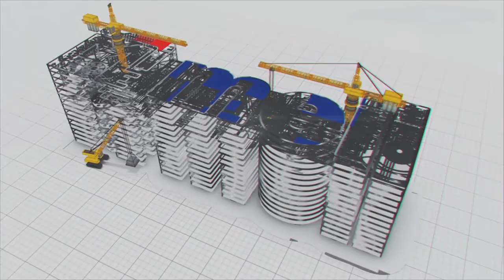Do your bit to save mother earth for future generations || MEIL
Every natural element and every species on this earth are indispensably connected to each other. Every living and non-living being is essential to keep this beautiful world safe for future generations. In this rapidly developing world, many natural resources are being polluted humans are causing damage to the ecosystem. Realising the damage humans created, people across the globe are now switching to a sustainable way of living. Protecting the environment and saving mother earth for future generations has become the need of the hour. We, the infrastructure world's market leaders, have always been responsible and environmentally conscious. We strictly adhere to all the environmental laws while we execute projects. We use engineering techniques that do not disturb the ecosystem. For example, in the Maharastra Samrudhi Mahamarg road project, we built a Wild Animal Over Pass for the free movement of the animals. In the Polavaram project, we made a fish ladder for the aquatic species. Through the Gangajal Aapurthi Yojana project in Bihar, along with supplying potable water to people, many lakes in drying state got their life back. The sewage treatment plants we are building in Hyderabad will treat the polluted sewage, removes toxins and pollutants, and make it safe for the earth. Many other projects on the list we executed contribute to protecting the environment. We are doing our bit to keep the planet safe for future generations and encourage all to do the same.